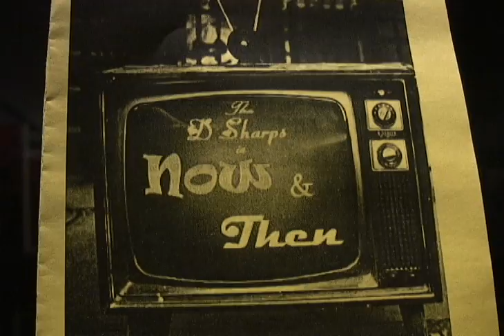A Cappella Action Package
A news package, featuring some A Cappella groups on UD's campus.